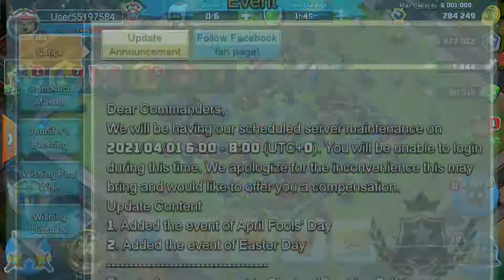Clash Of Zombies 2 Server 15 Gameplay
⚠️ ESSES SÃO OS MELHORES GIFT CODES DO COZ2
🎁 kingisback
🎁 Q3T2G7XRCJ
🎁 FU8Zkl8zE6
🎁 Sq01fraqbc
🎁 christmas2020 (pode não funcionar mais após Natal 2020)

Ou se preferir, pode ser via PayPal ✔Doações para o Canal

de BH para o mundo!